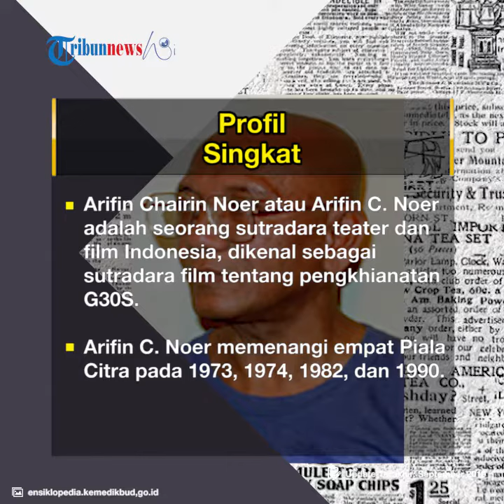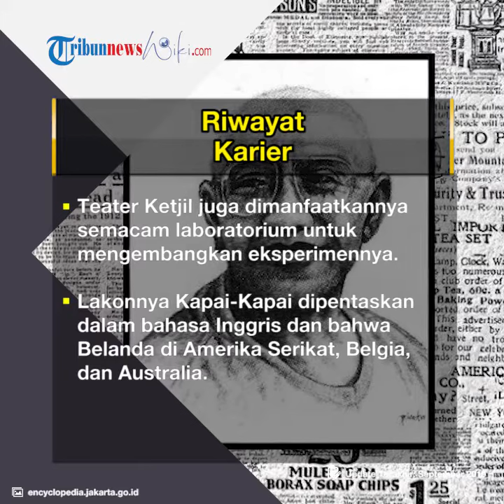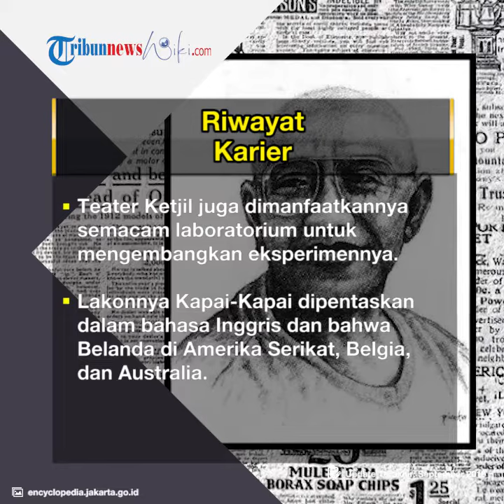Profil Arifin C Noer - Sutradara Film Tentang Pengkhianatan G30S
TRIBUN-VIDEO.COM - Arifin Chairin Noer atau Arifin C. Noer adalah seorang sutradara teater dan film Indonesia, dikenal sebagai sutradara film Pengkhianatan G30S/PKI.
Arifin C. Noer memenangi empat Piala Citra pada 1973, 1974, 1982, dan 1990.

Selain itu, Arifin C. Noer juga  dikenal sebagai sastrawan yang menghasilkan banyak puisi.

Dia meninggal di Jakarta pada 28 Mei 1995 karena kanker hati.